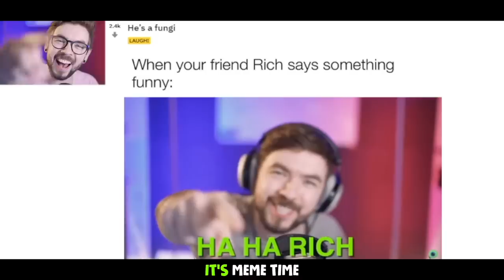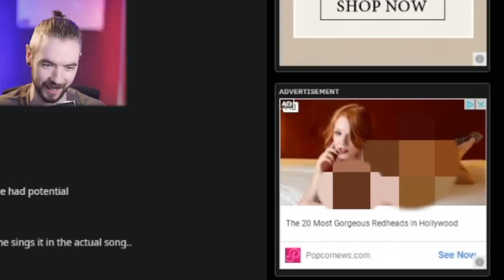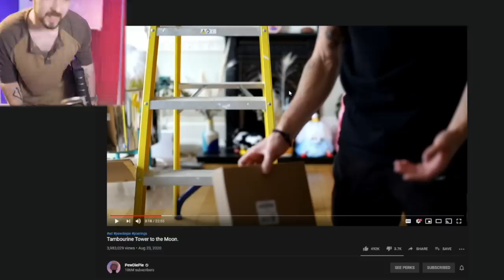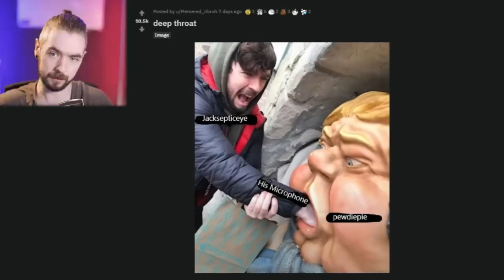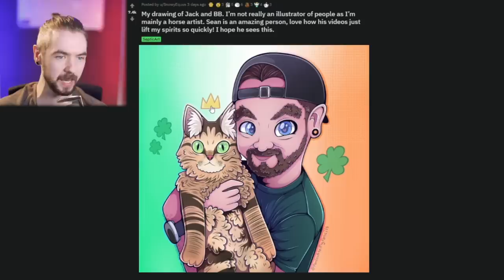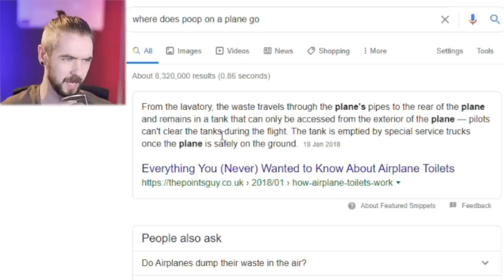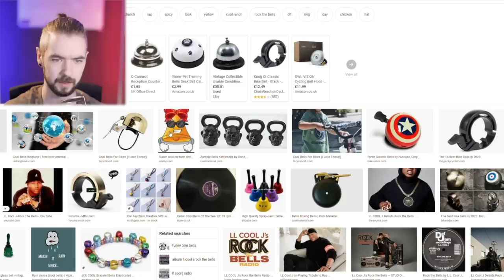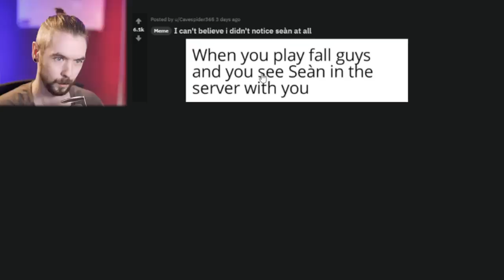Stop Making Fun Of Me For This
So many of you asked so I'm finally showing you all my ladder. Epic ladder reveal